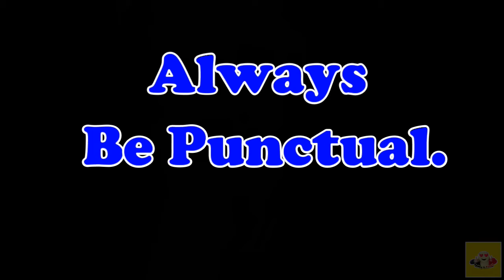Be Punctual | Smiley and Funny - Who is Punctual? | Punctuality Lesson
How to be Punctual always? Smiley and Funny teaches a lesson on Punctuality. Punctuality is more just a discipline. Punctuality is an asset.
Are you punctual ? Would you like to stay punctual??

Okay Guys, tell us who has made it to your heart? Smiley? or Funny?

Tell us who is Punctual always?? Funny? or Smiley??

Are you guys curious about Smiley and Funny's earlier adventures??